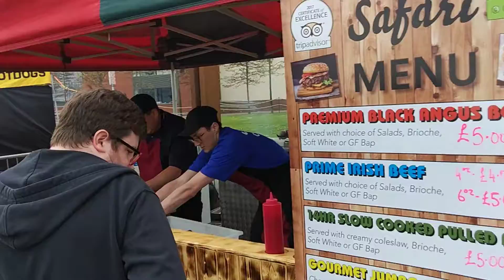Belfast Titanic Festival